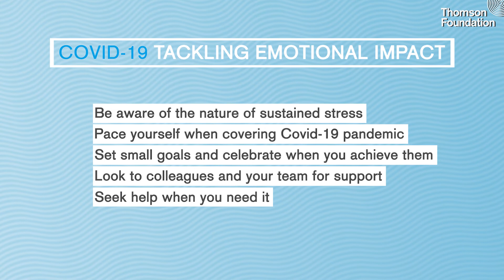Tackling the stress and emotional impact while covering Covid-19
A short guide for journalists on coping with the stress and emotional impact when covering the Covid-19 pandemic due to its unremitting nature. Gavin Rees from Dart Centre Europe and Joel Whittaker, the Head of Risk at the UK news provider ITN, have advice on how to cope.

This is part of Thomson Foundation's e-learning series for covering stories during the Covid-19 pandemic. For a more in-depth course on assessing risk, staying safe and dealing with the stress of covering the coronavirus pandemic try our free online course